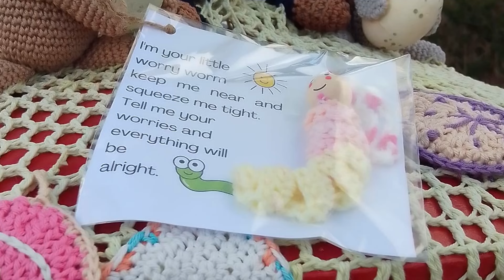March Vlog Moara Crochtet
Today I will be sharing with you March months updates. From Emotional support crochet aids, cushions to add some Spring charm to out cottage, an adventure with Crochet socks and updates on up coming FREE crochet Flower patterns.

Grab you current project and join me for a few calming moments to talk all things about yarn.

Timecodes
0:00 - Intro
0:35 -Emotional Support Chicken
4:47 - Botanical Placemats
10:05 - Crochet Cushions
14:18 - Yarn Bomb update
15:41 - Beginning of Crochet Socks
20:00 - Free Crochet Flowers

Free Crochet Chicken Pattern - For mine I made a few modifications but here is the pattern I used:

I love to see your work please tag me on Instagram or Facebook.

Love, Roseanna.